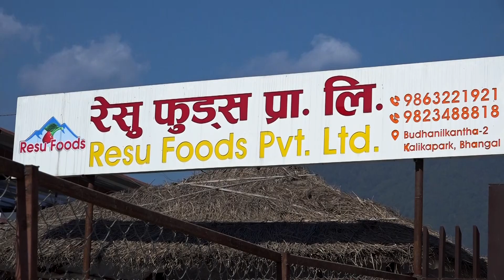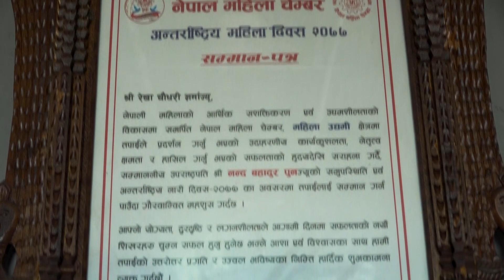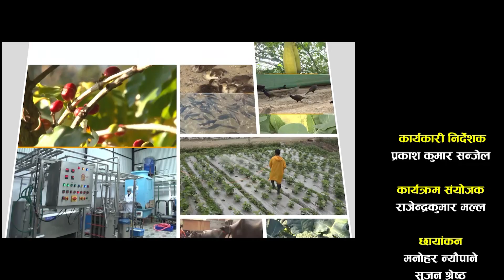अचार उद्योगमा संलग्न रेखा शर्मा चौधरी क्यान्सर रोग लाग्दा पनि आटँ र हिम्मत भने कति धेरै